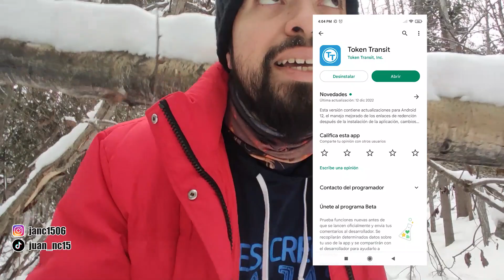El costo de vida en Yukon, Canadá.